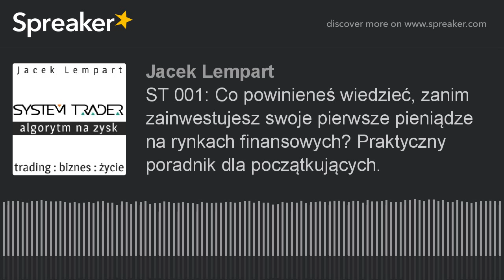ST 001: Co powinieneś wiedzieć, zanim zainwestujesz swoje pierwsze pieniądze na rynkach finansowych?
Od strony czysto technicznej, zawarcie transakcji przez inwestora indywidualnego na rynku kapitałowym jest bardzo proste. W dobie internetu można wręcz powiedzieć, że nigdy wcześniej nie było to takie proste i powszechnie dostępne. Bez wychodzenia z domu możesz dumnie okrzyknąć się inwestorem posiadając nawet niewielki kapitał startowy, dostępny praktycznie dla każdego.

Ale czy to wystarczy, aby skutecznie pomnażać pieniądze na rynku i generować regularne zyski? Cóż, zapewne nawet, jeśli jesteś zupełnie poczatkujący, to nie sadzisz, że to wszystko jest takie proste. Samodzielne inwestowanie to nie to samo, co lokowanie kapitału na koncie w banku.

Jakie zatem warunki powinniśmy spełnić podejmując decyzję o wejściu na rynek kapitałowy? Na jakim rynku i w co najlepiej inwestować? Na podstawie jakich przesłanek można podejmować decyzje na rynku? Jak wyglądają kwestie rozliczania zysków i strat pod kątem podatkowym? Jakie pułapki na nas czyhają i jak się ich ustrzec? O tym wszystkim dowiesz się słuchając tego odcinka.

A jest on wyjątkowy: oto w jednym miejscu znajdziesz skondensowaną pigułkę wiedzy o wszystkim, co powinieneś wiedzieć, gdy chcesz rozpocząć własną przygodę inwestycyjną. Stawiam przede wszystkim na uczciwy i merytoryczny przekaz. Ale nawet jeśli już jesteś obecny na rynku, to wciąż zdecydowanie warto posłuchać i dowiedzieć się czegoś nowego. Wiedza zawarta w tym odcinku nakierowana jest przede wszystkim na praktykę, a wszystko przedstawione jest prostym i zrozumiałym językiem.